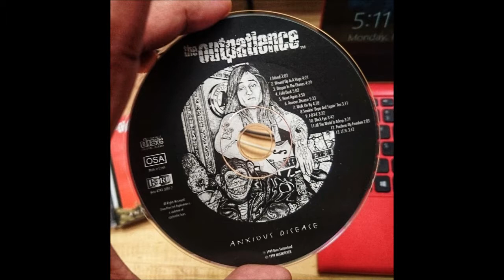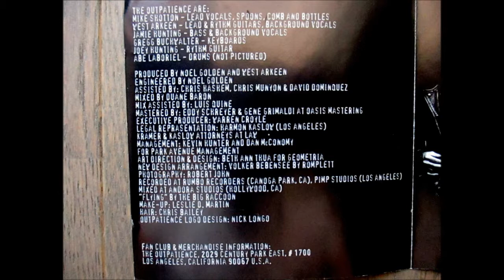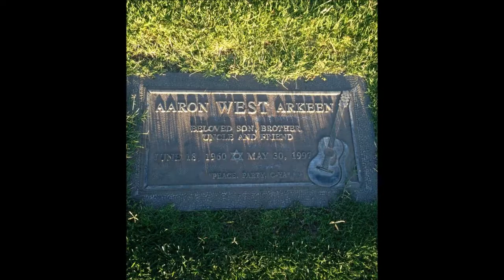The Outpatience - All The World Is Asleep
The Outpatience were an American hard rock group formed in California by guitarist West ARKEEN, who is best known for co-writing several GUNS N' ROSES songs